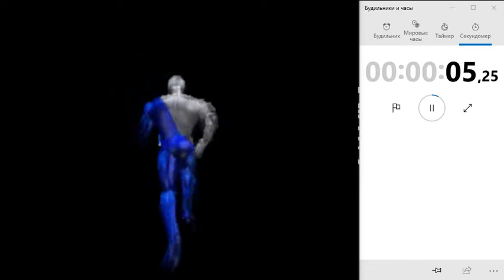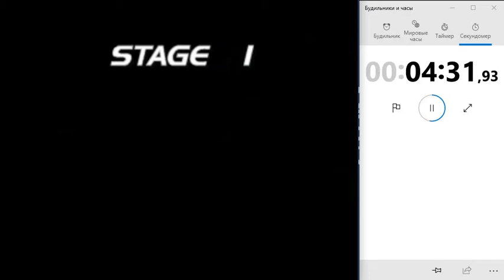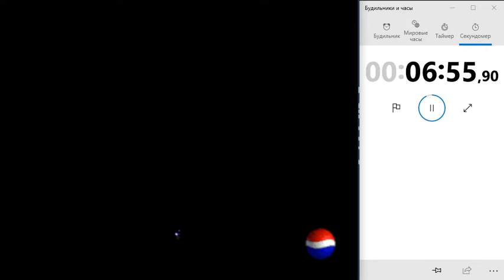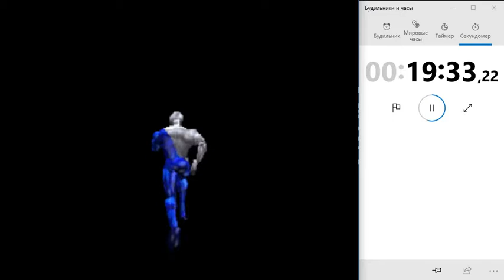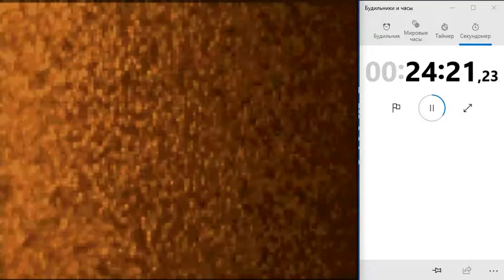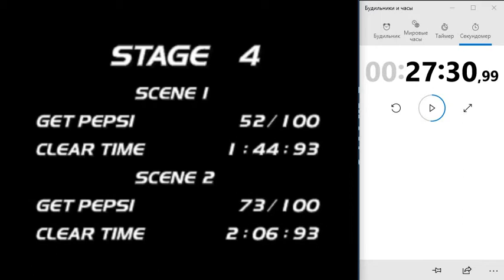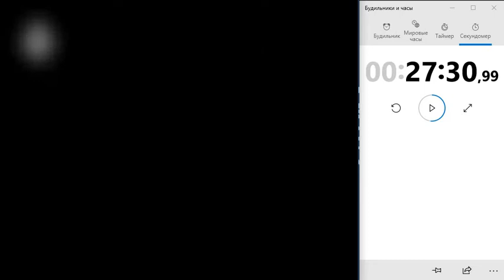Pepsiman [SPEEDRUN]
Pepsiman SPEEDRUN 27min:30sec.